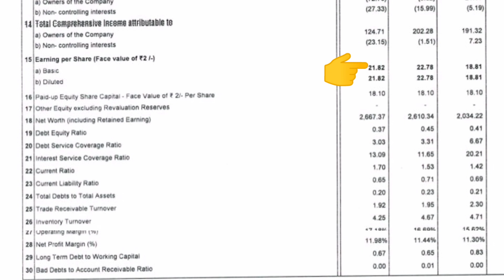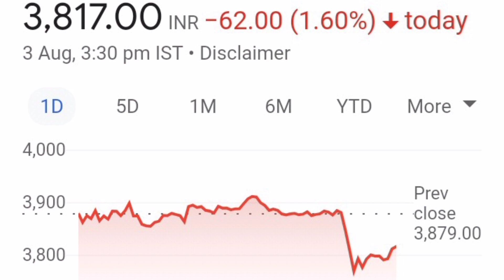SOLAR INDUSTRIES SHARE LATEST NEWS📈LONG TERM में जा सकता हैं=5000+💥QUARTER 1💥कैसे रहे हैं RESULT📉